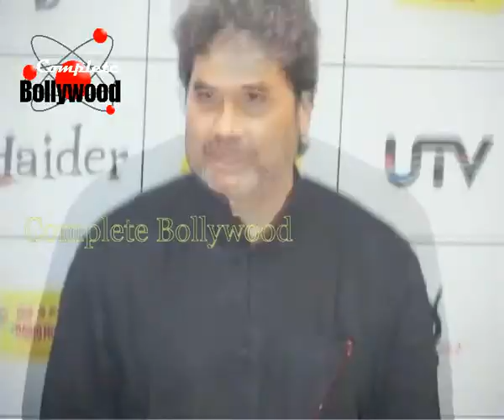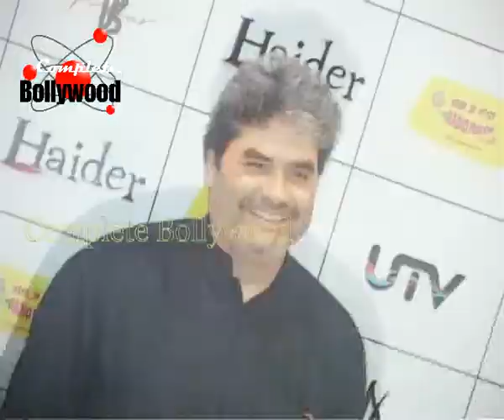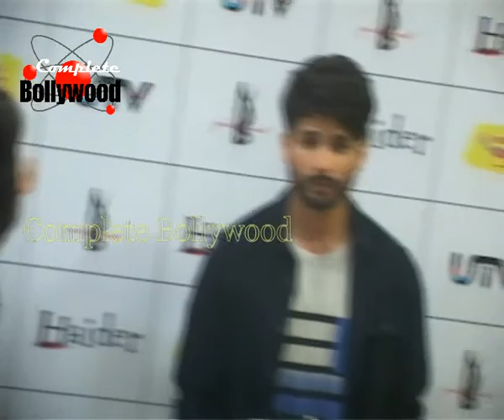Shraddha Kapoor, Shahid Kapoor at Music Premier of ‘Haider’ at Radio Mirchi 1